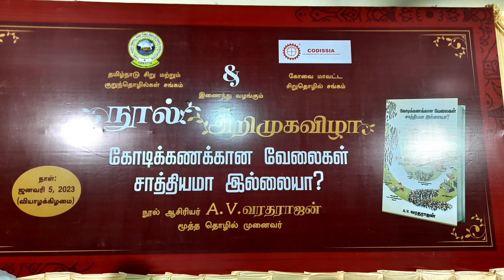Minister Launches Book Kodikkankana Velaigal Saathiyama Illaiya? Millions of jobs possible or not?